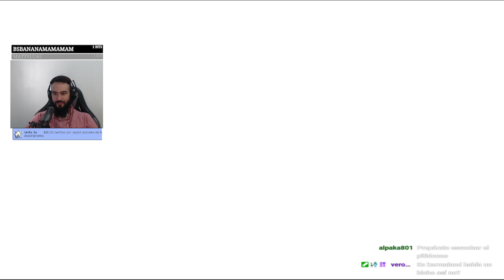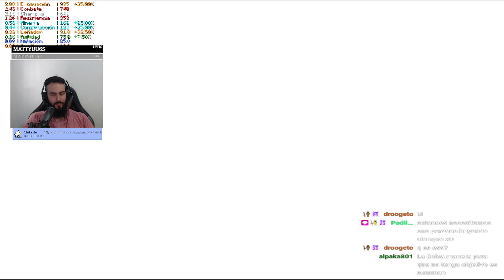MINECRAFT WITHER STORM MOD 1.20.1 ✨ Vemos sus 8 fases ✨ REVIEW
Gracias por mirar!!! :D

💎 Hazte MIEMBRO y disfruta de muchas ventajas